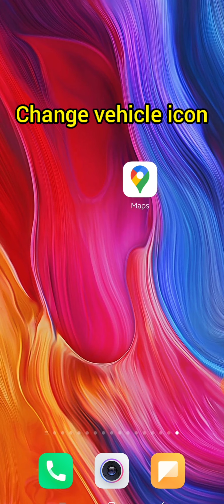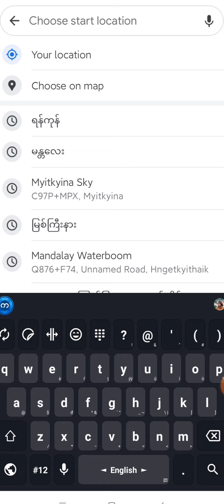ခရီးသွားသောအခါ Map appကိုအသုံးပြုပြီး ကိုယ့်ရဲ့တည်နေရာကိုကားပုံIcon ပြောင်းနည်းChange Vehicle icon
ခရီးသွားသောအခါ Map appကိုအသုံးပြုပြီး ကိုယ့်ရဲ့တည်နေရာကိုကားပုံIcon ပြောင်းနည်းလေး